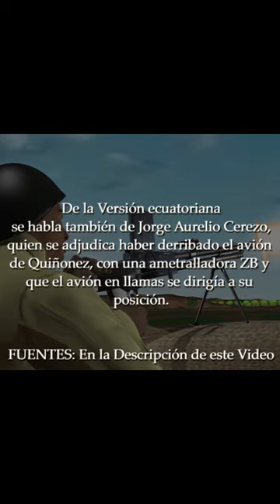José Abelardo Quiñonez Versiones Peruana y Ecuatoriana